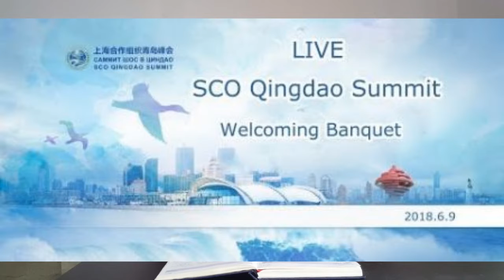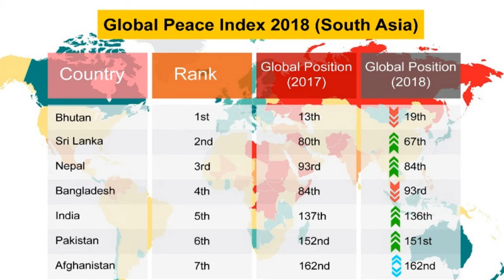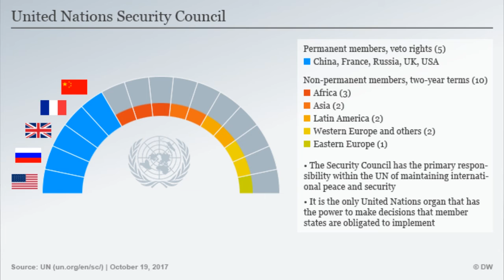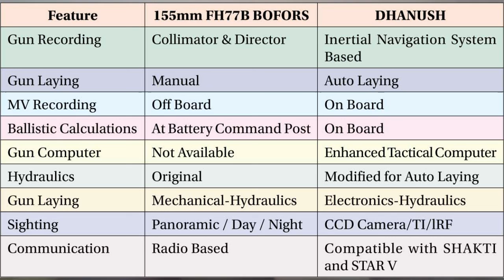Current Affairs GPSC 9 & 10 June 2018- SCO, UNSC, Dhanush Guns